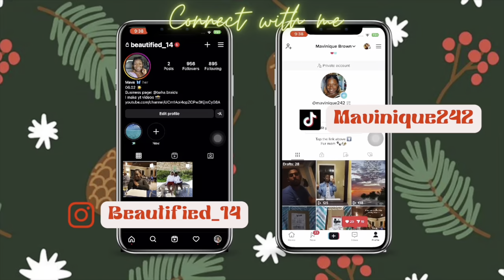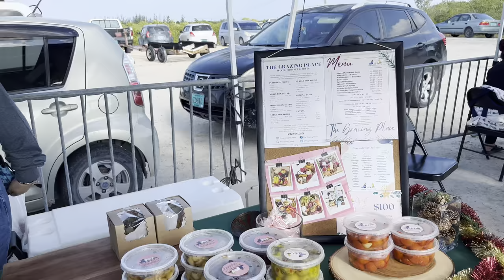CHRISTMAS at the Landing Vlog | Vlogmas Day 11 🎄| charcuterie box + more 🫶🏽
RIP to my little angel Skai 🐶🐾